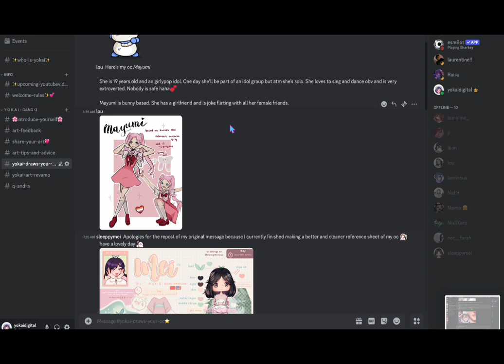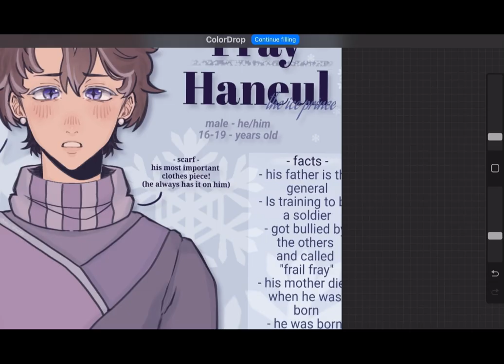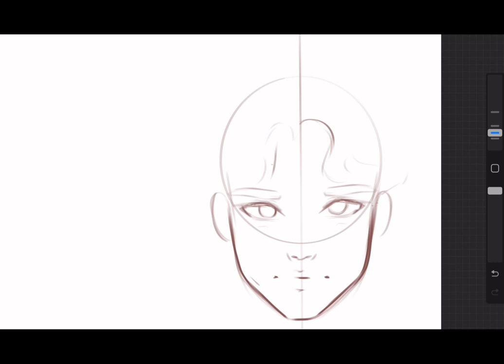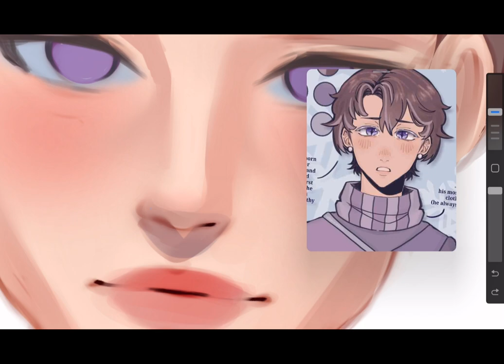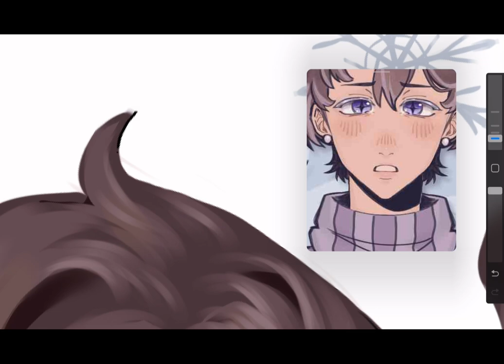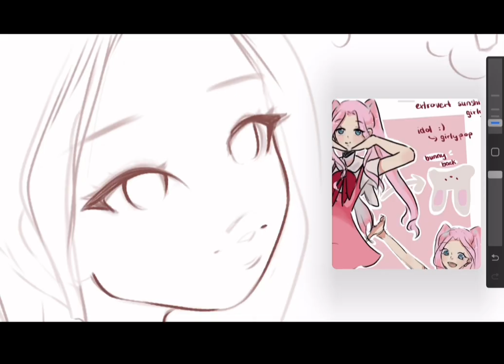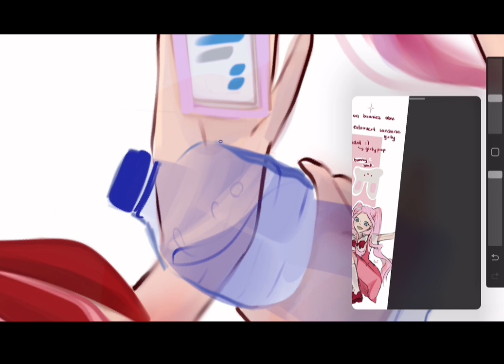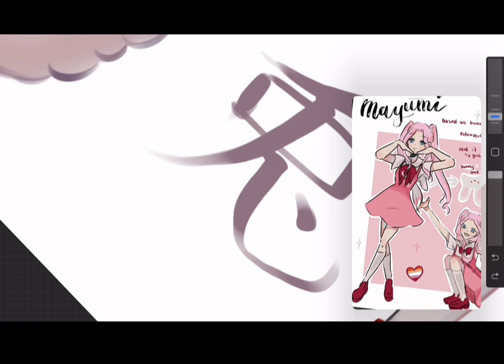I DREW MY SUBSCRIBERS OCs...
Today's video is a series where i REDRAW your OC in my style. Ive been wanting to make a video where i draw your characters in my style!

TIME STAMPS:

0:00 INTRO
2:56 First OC
8:57 Second OC

•Socials and brushes I used here! ↓↓↓↓•

•Equipment•

Filmed With Iphone 14 Plus/ and or screen record :)

•Music•

Provided By Lofi Girl + youtube studio music